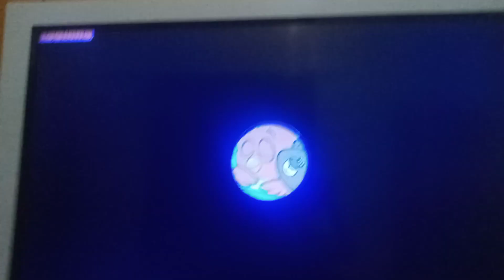Galinha Pitadinha DVD 5 Final